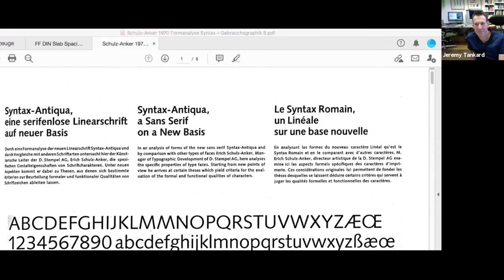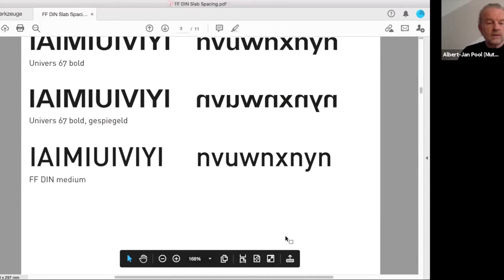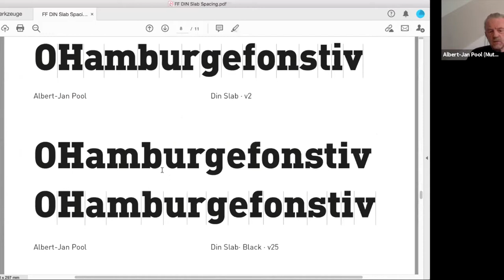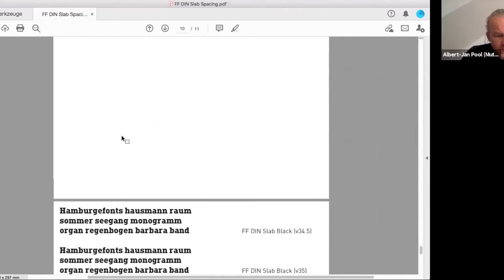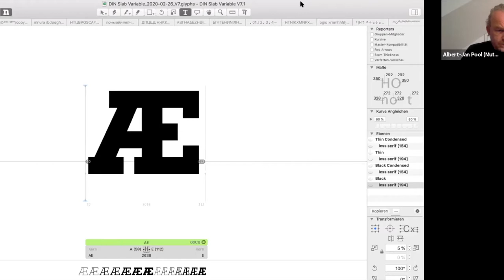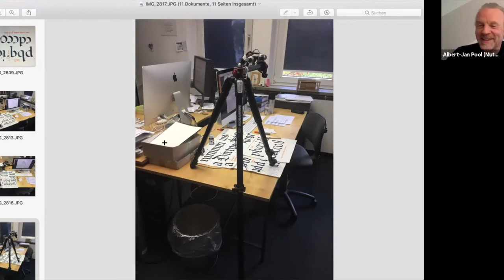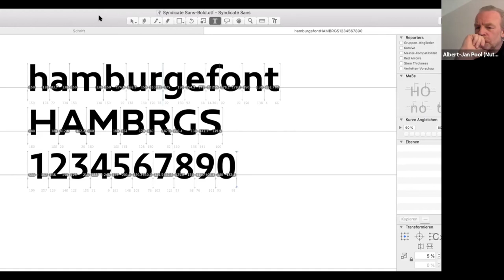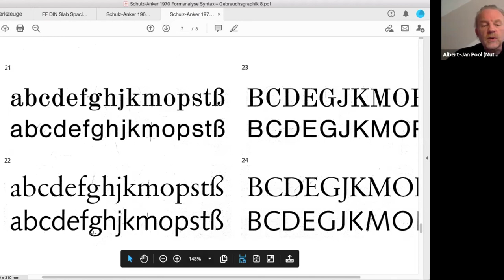tpfriends: Albert-Jan Pool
TPFriends is a new serie of online talks started during the confinement

Albert Jan-Pool chats with TypeParis alumni via Zoom about slab serif spacing in comparison with sans serifs such FF Din. How it was to design typefaces in the 90s. Please excuse in advance the quality of the video and the random aspect of the discussions.

Albert-Jan Pool
Albert-Jan Pool was born in Amsterdam on the 9th of July 1960. After studying at the KABK in The Hague with Gerrit Noordzij, he left for Hamburg in 1987 and worked with Scangraphic and URW. Since 1994 he runs his studio Dutch Design and designs typefaces such as FF OCR-F and FF DIN as well as corporate typefaces for well known brands like C&A, JET and HEM. Together with type-consultant Stefan Rögener he wrote the both useful and provocative book ‘Branding with Type’ in 1995. He teaches typeface design at the Muthesius Academy in Kiel.

In normal time between June and July: Once a week, two speakers + one facilitator